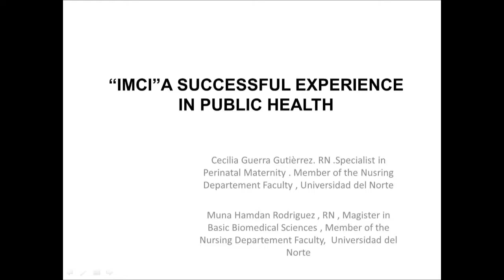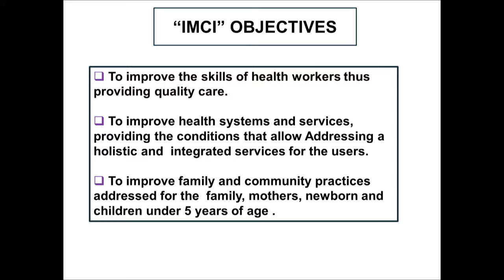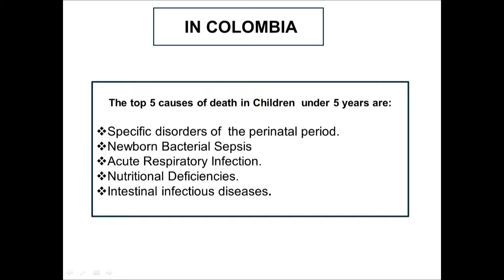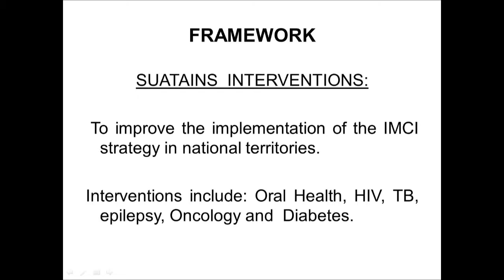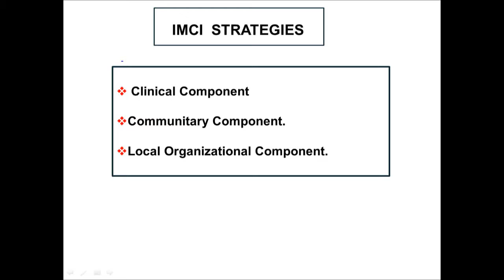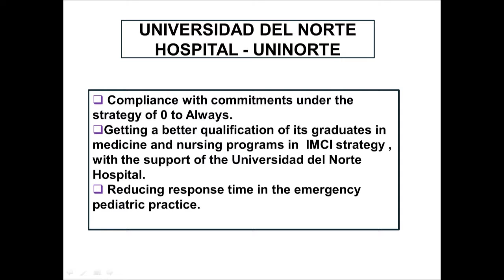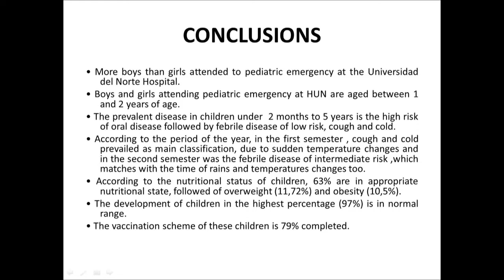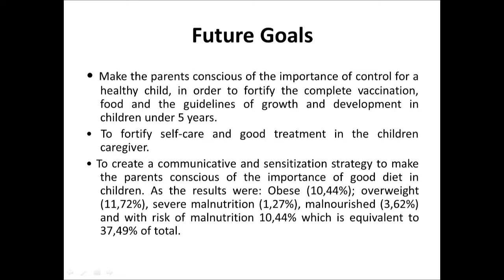IMCI A SUCCESSFUL EXPERIENCIE IN PUBLIC HEALTH